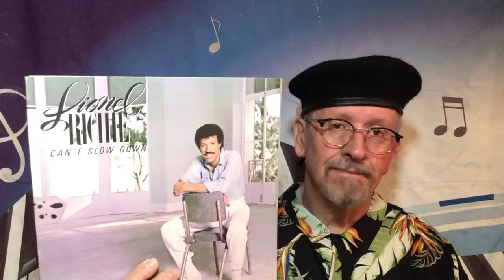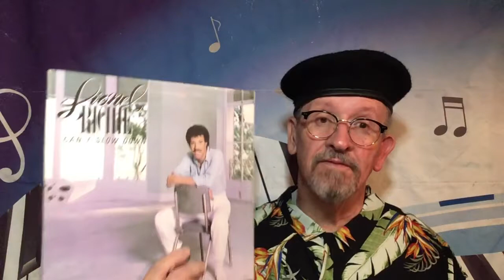Waxing On- Episode 348: Lionel Ritchie